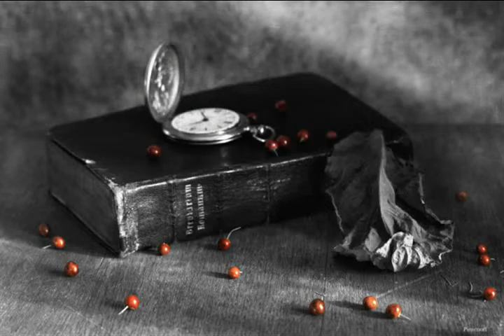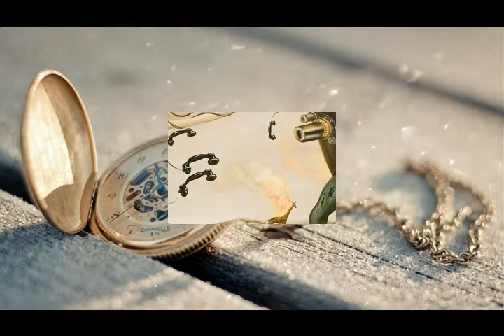Время лекарь из альбома Ада Асташенкова 2015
Слова: Ада Анисимовна Асташенкова, Игорь Вениаминович Мошкин

Время лекарь

beat clock
guitar solo "Время лечит"

Время незаметно лечит нас,
Избавляет от боли каждый час,
 От слепой любви, которая прошла.
Она исчезнет, вот и нет следа.

guitar

Неслышно прошлое уходит,
В плену, как сумрак, бродит.
 Исчезает как туман, как мираж,
Витает в облаках, делая вираж.

 Витает в облаках, делая вираж, делая вираж.

synthesizer & guitar solo "Прошлое"

Чем потушить в пылающей душе пожар? -
Конечно временем. Утихнет жар.
 От темных мыслей здравый смысл освободит,
Как гранит, спокойствием наградит и победит.

О. хо. е. о...е. а...а...а.

garmonica solo "Здравый смысл"
beat clock

13 ноября 2015
http:xn--80a1adn.xn--p1aivitamin
из альбома Ада Асташенкова 2015